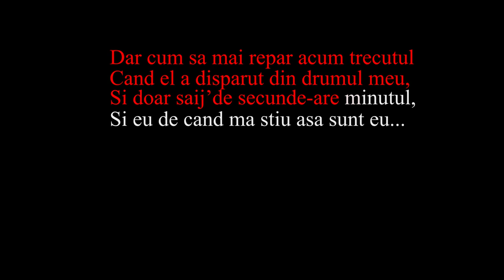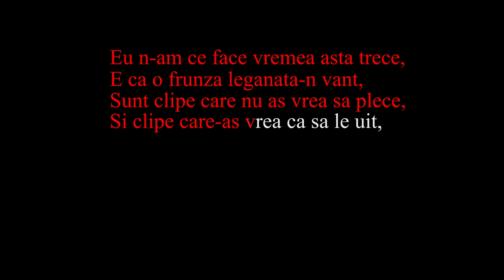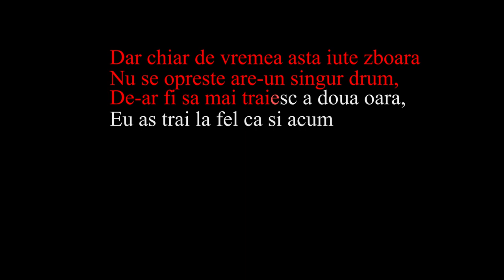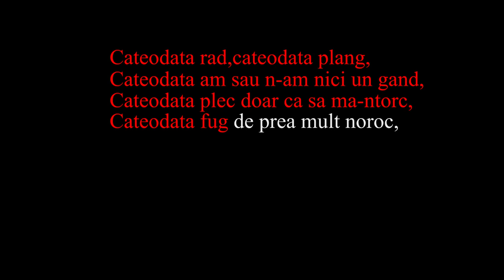Cateodata rad cateodata plang Karaoke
Piesa originala apartine artistului @petricamuresan ,al carui canal vi-l recomand si va indemn sa-i aratati sprijinul inscriindu-va si distribuind piesele sale.Daca v-a placut si daca v-ati distrat nu ezitati sa va inscrieti,sa lasati un like,sa distribuiti si sa lasati sugestii in comentarii,pentru piese noi si cum am putea imbunatati experienta Dumneavoastra pe acest canal.